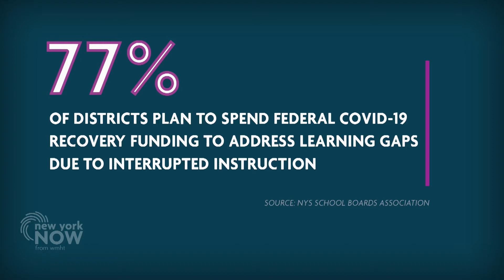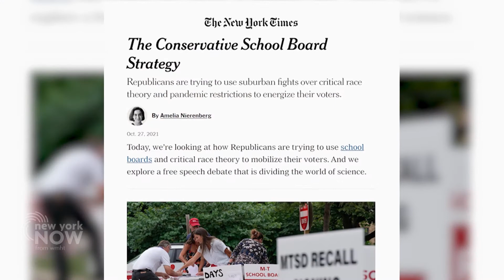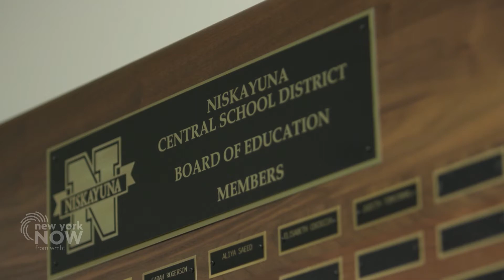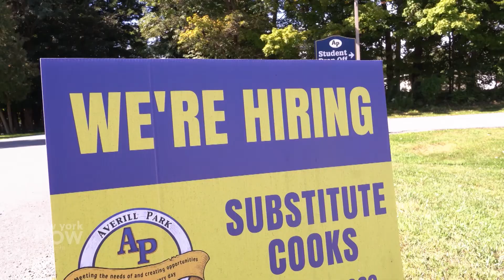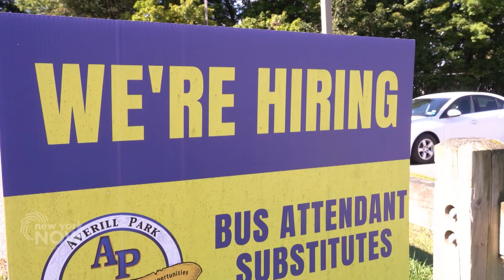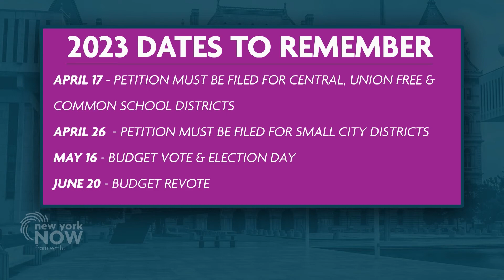What Does a School Board Do? | New York NOW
The education ecosystem is vast and varied, but one segment that often gets overlooked is arguably one of the most important: the school board!

Dan takes us through what a school board is, what they do, and why you should vote in school board elections.